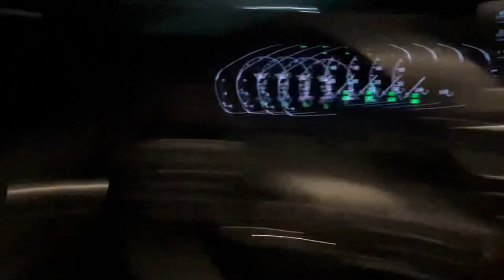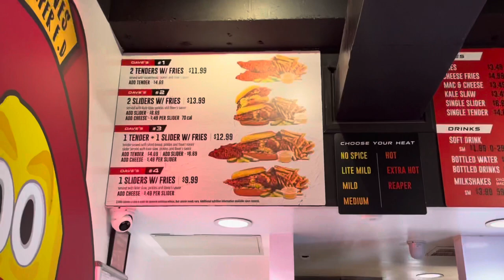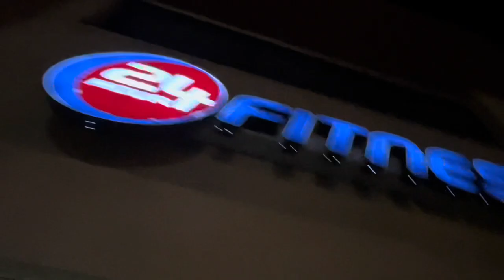Day in the life of a 18 year old barber…